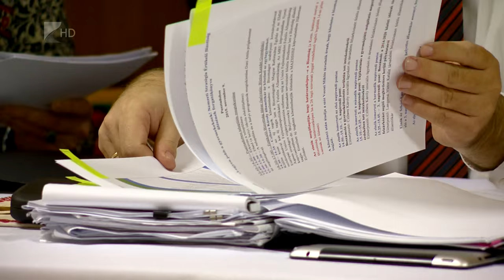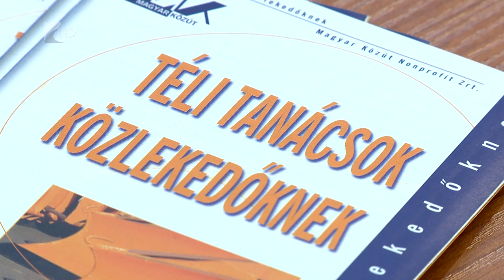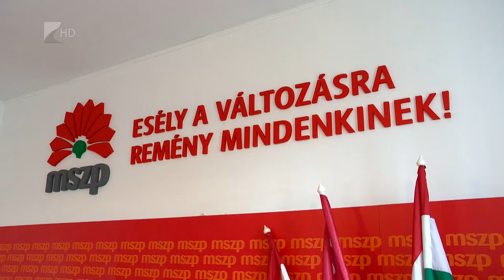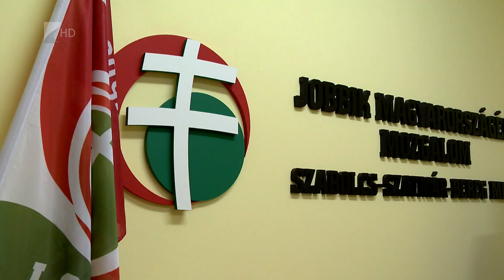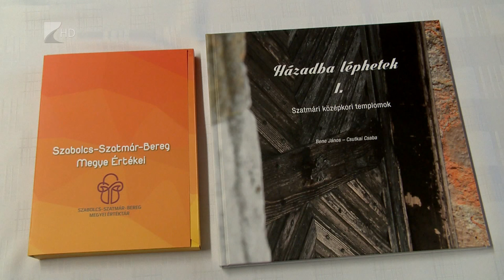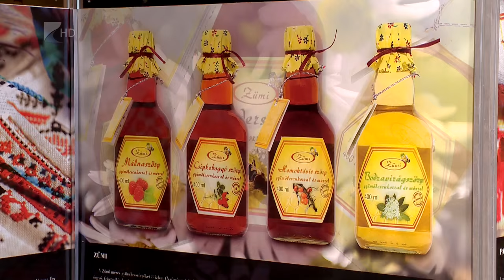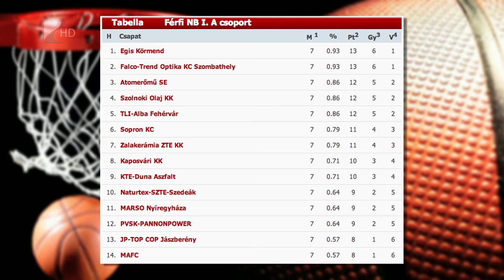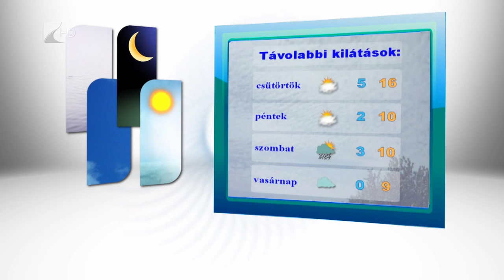Híradó 2015.11.10. - Kölcsey Tv